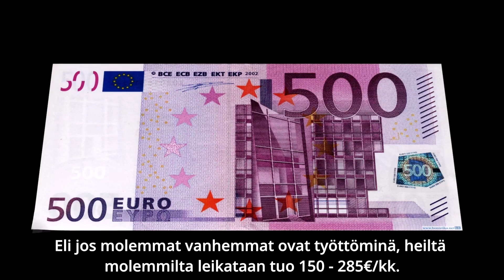Kuinka leikata työttömältä, osa 2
Petteri Orpon hallitus laittaa omasta mielestään Suomen taloutta kuntoon. Sarjassamme esitellään, kuinka leikkaukset vaikuttavat ihmisen elämään. Faktahan on kuitenkin se, että valtio ottaa edelleen 10 miljardia vuodessa lisää velkaa. Ihmisen arkeen tämä hallitusohjelma kuitenkin osuu.